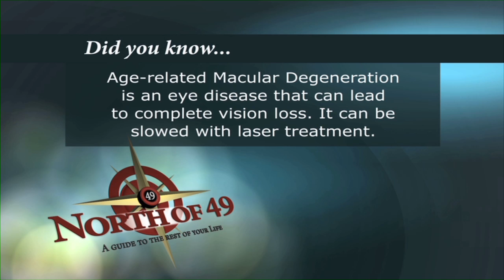North of 49: Max Cynader (Episode 7)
Max Cynader, CM, OBC, PhD, FRSC, FCAHS
Director of the UBC Brain Research Centre